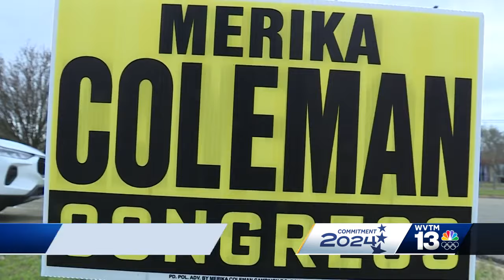A look at Congressional races after primary in Alabama